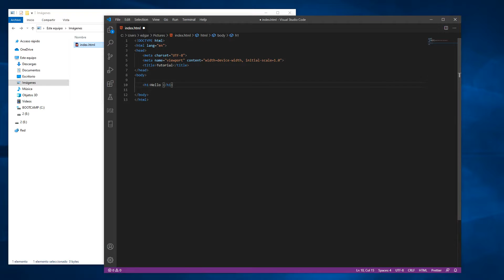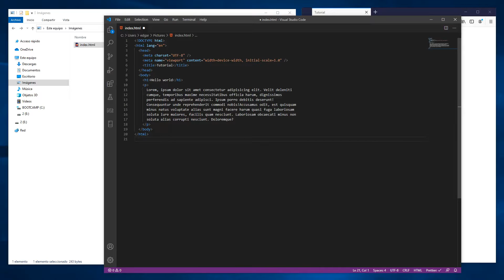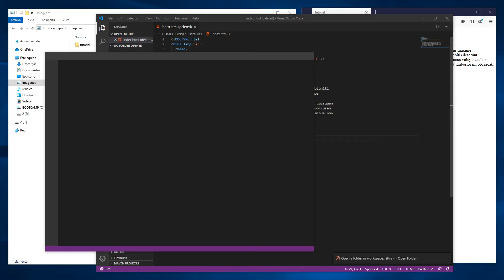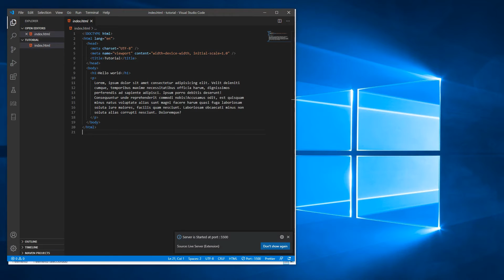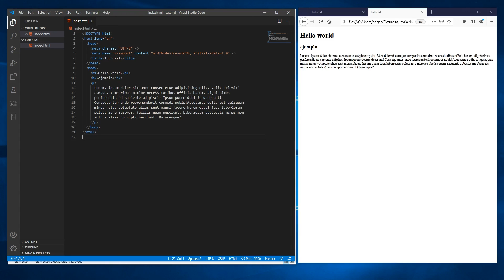como EJECUTAR HTML en VISUAL STUDIO CODE ✅🚀 🖥️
En este tutorial veremos como ejecutar html en visual studio code de diferentes maneras para agilizar nuestro desarrollo

🚀✅CREAMOS tu PAGINA WEB 🚀✅
Eres Estudiante Y Necesitas una pagina web Para tu
escuela pregunta nuestras ofertas desde $15 DOLARES

✅🚀SUBSCRIBETE A MI CANAL🚀✅
SI EL TUTORIAL FUE DE UTILIDAD APOYAME